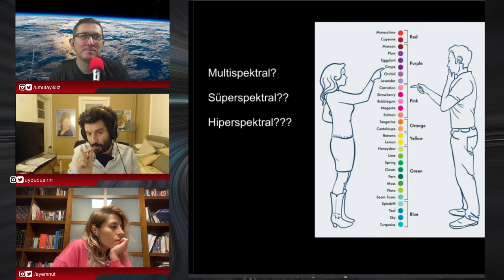Biri bizi gözetliyor mu? Uzaktan Algılama Uyduları, Konuk: Dr. Egemen İmre | B054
54. Bölüm
Her hafta Cumartesi 21.00'de Dr Umut Yıldız ve Damla Pekgöz "Tek Çare Uzay" YouTube canlı yayınlarımızda uzay ve bilim haberlerini konuşuyoruz, chat'e katılmak için YouTube ya da Twitch adreslerinden takip ediniz.